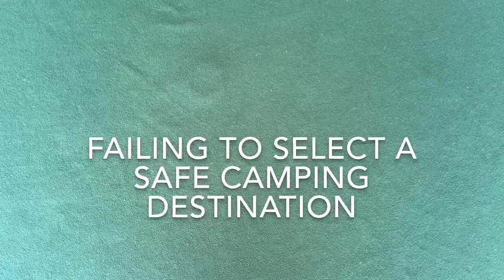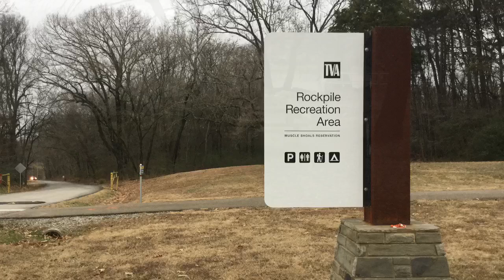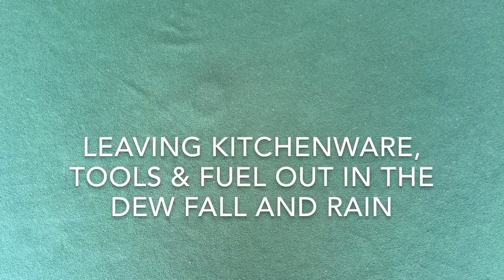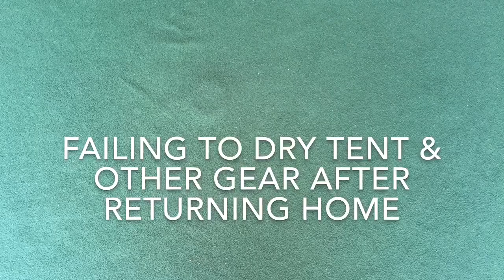Common Tent Camping Mistakes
If you want to get the most fun and comfort from your tent camping trips, you can learn a lot from mistakes made by other campers. i have made all of these mistakes as have most other camping families, but reading about them and talking about them can help you find good ways to avoid them in the future.

For more information about family tent camping, please visit my